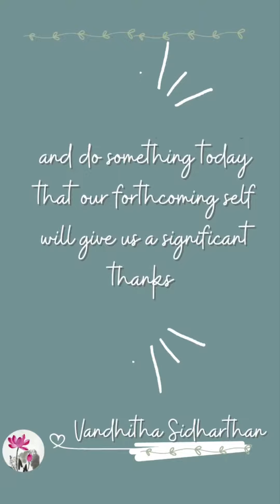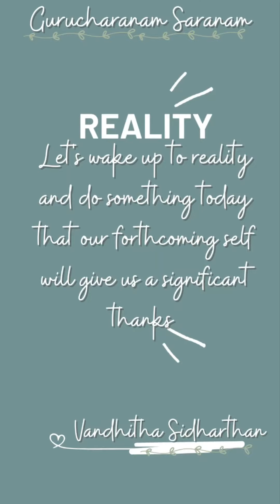Let's wake up to reality !!! mp4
Gurucharanam Saranam...
Let's wake up to reality and do something today that our "SELF" will give us significant Thanks.